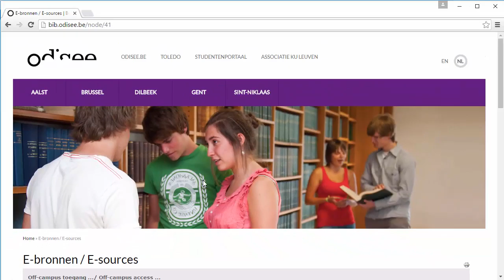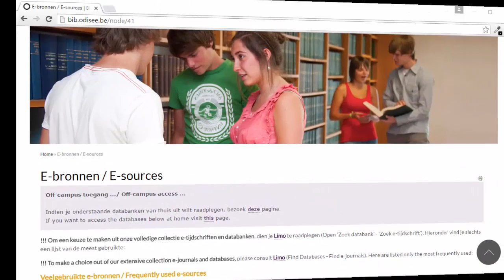How to search databases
ODISEE library - How to search databases